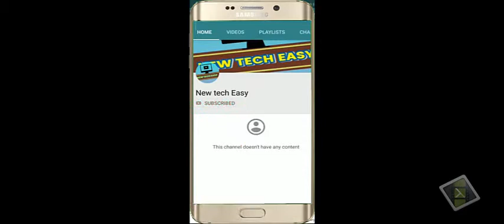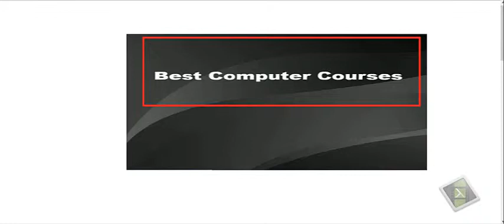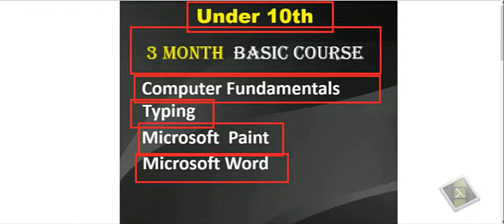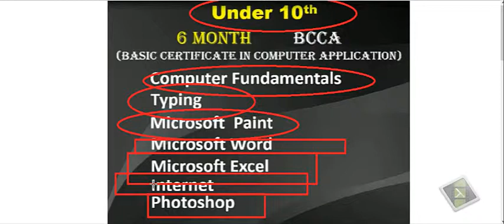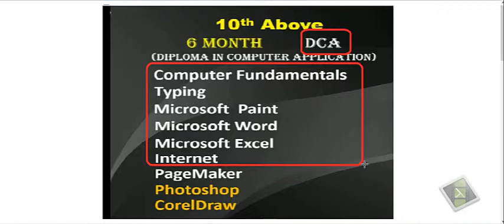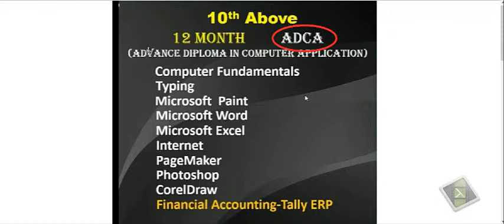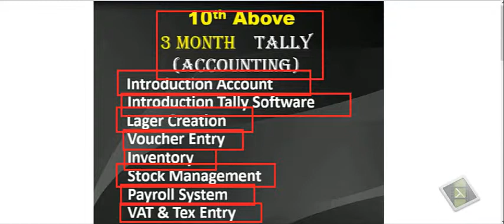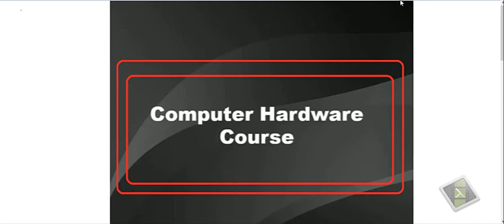how to choose computer course for best carriar Motivation .NEW TECH EASY BY SHANKAR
आज इस विडियो मैं आपको बताऊंगा की कोनसा कंप्यूटर कोर्स आपके लिए या आपके बच्चे के लिए सही होगा
कोनसा कोर्स आप अपनी एजुकेशन या समय या फिर क्लास के हिसाब से आपके या आपके बच्चो के लिए सही
होगा ll आप कैसे अपने बच्चे की छुटियो का समय  सही दिशा में उपयोग करे उसे कंप्यूटर का knowladge दे
इन सभी बातो पर आज हम चर्चा करंगे ll तो देखते रहिये हमारे टेक्निकल वीडियोस और सीखते रहिये ll

धन्यवाद llllllllllllllllllllll